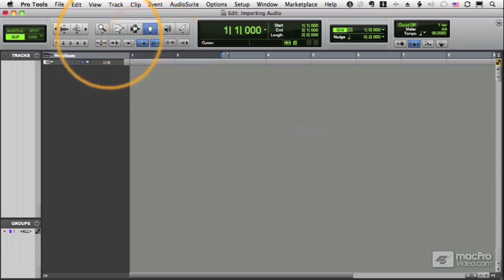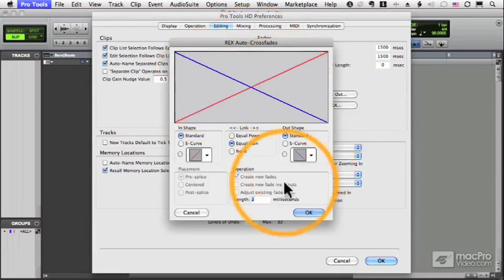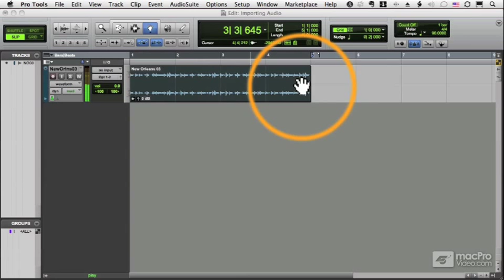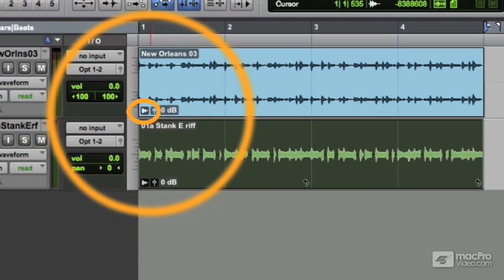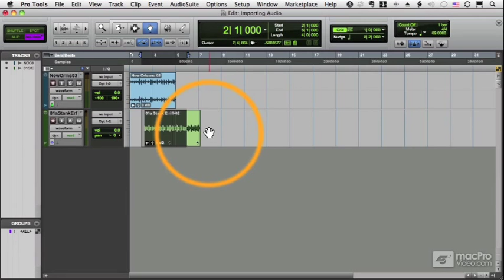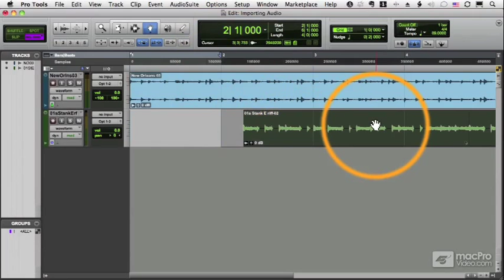Pro Tools 10 103: Recording Audio - 29 Importing REX Files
Pro Tools 10 103: Recording Audio by Scott Freiman
Video 29 of 39 for Pro Tools 10 103: Recording Audio

Now that you know how Pro Tools works, its time to learn how to use it! So lets begin by Exploring The Workspace. In this collection of AVID Learning Partner tutorial-videos youll learn all about the Pro Tools user interface, the tools and everything else you need to start making music in Pro Tools 10. Bill then takes you on a tour of the main windows, Edit and Mix, where youll master Clips, Record and Playback controls, Shortcuts, Signal Routing, Track Lists and Mix Groups. Then youll study the customizable Transport, learn about Timescales and Rulers and create some custom views.

Now it's time to set up a session. In this section the entertaining Mr. Bill begins by setting up Session Templates and Parameters. He shows you how to use the different track types and how to name them. In the last section you'll learn how to control the Playback Cursor, the Edit Cursor and all the different Scrolling Options.

Whether you're studying for AVID Certification or simply brushing up on your Pro Tools 10 skills, this Exploring The Workplace course is designed to get you started on the right track!

Check out all of macProVideo.coms AVID Learning Partner Pro Tools 10 tutorials and our ever expanding collection of advanced Pro Tools tutorials by Grammy Award-winning engineers, industry pros and AVID Certified Pro Tools instructors.